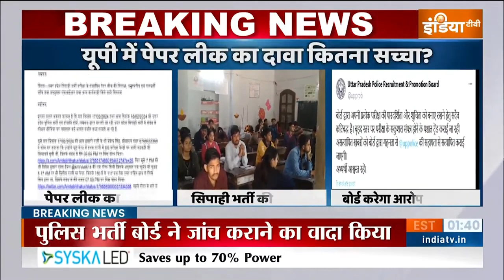UP Police Exam Paper Leak Case : पेपर पुलिस पेपर लीक मामले में सियासत हुई तेज | CM Yogi | Akhilesh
UP Police Exam Paper Leak Case :  पेपर पुलिस पेपर लीक मामले में सियासत हुई तेज हो गई है. बता दें कि यूपी में 17 फरवरी को पुलिस भर्ती की परीक्षा हुई थी.